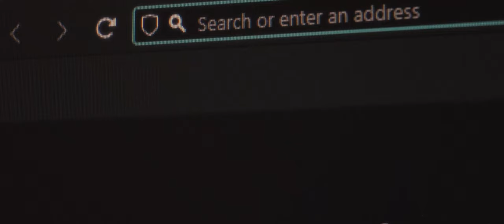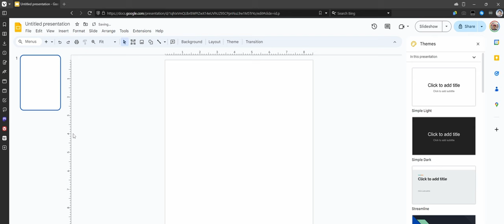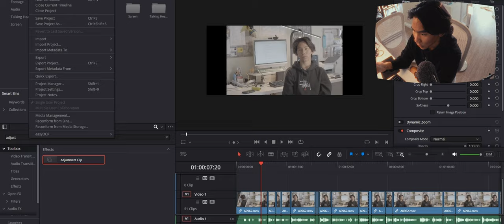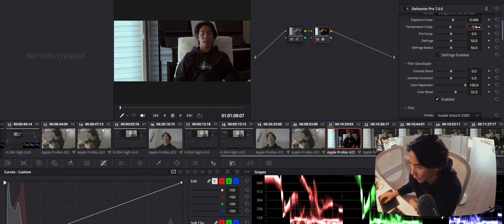30 dollar ANAMORPHIC cine lens | Anamorfake Canon FD 50 f/1.8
This is how I cheated the Anamorphic look for $30 with an Anamorfaked vintage lens, the Canon FD 50mm f/1.8 and my Sony a6700, a hybrid APSC (crop sensor) Camera.

The most commonly used vintage lens for anamorfakes are the Helios 44 series but I gave my FD a shot and it seems to work pretty well without actually modifying the actual lens body.

PS I hate my voice.

Canon FD 50mm f/1.8
FD to E Mount

0:00 Cinematic Preface
0:32 Act I: Destitute Student Filmmaker
1:23 Act II: Sh*tty Lens Mod
3:52 Act III: Fixing It In Post
5:03 Epilogue

Shot on Sony a6700 with Canon FD 50mm f/1.8 and Sony 16-50mm Kit Lens
35mm Film Emulation

Oh you're still here? Might as well